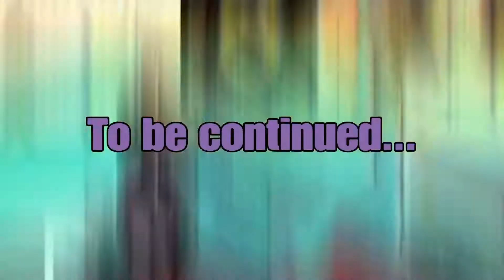Fortnite Follies: Sideways Shenanigans!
Episode 3 of the 5 that will soon make up the whole saga. And it has equal numbers of the best and worst moments of the whole saga. So, midway through, and already peaking. Not a good sign... Yours truly, Mardi Jester.